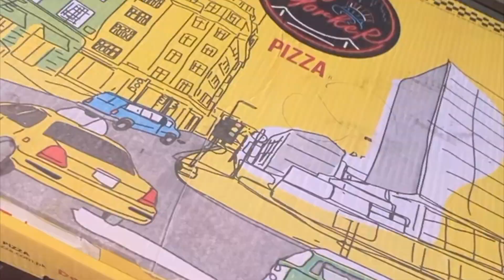Ayzel’s birthday preps / AQIQAH / cousin’s night over 🥳🐏🤍👯‍♀️